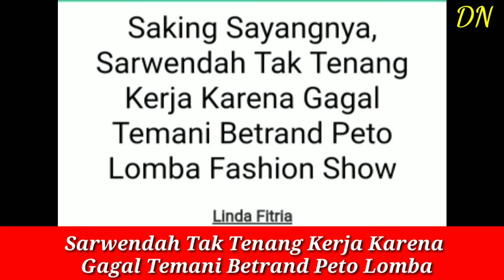Sarwendah Tak Tenang Kerja Karena Gagal Temani Betrand Peto Lomba